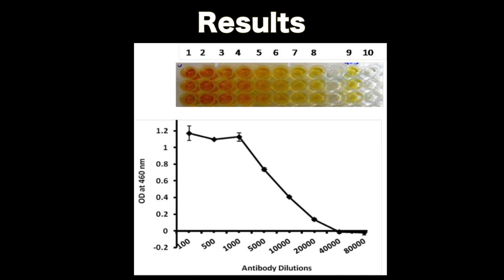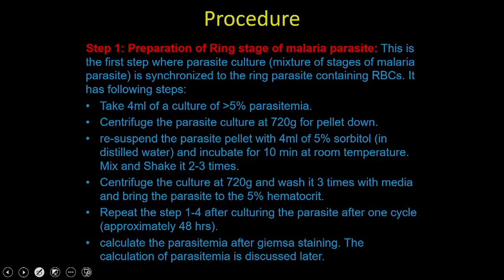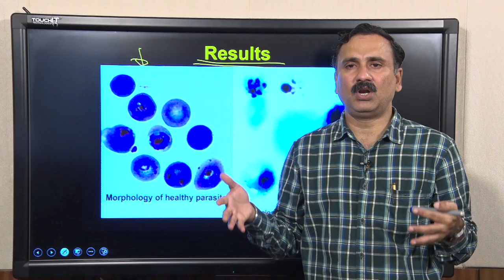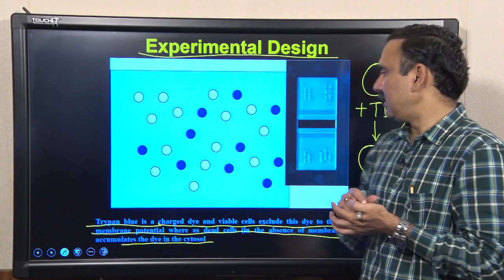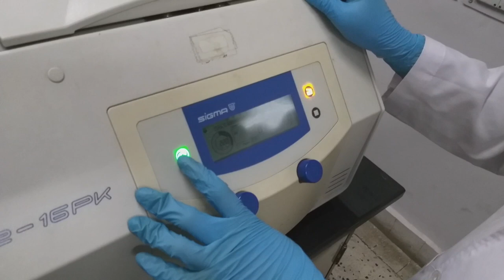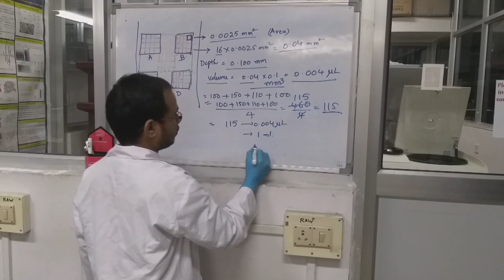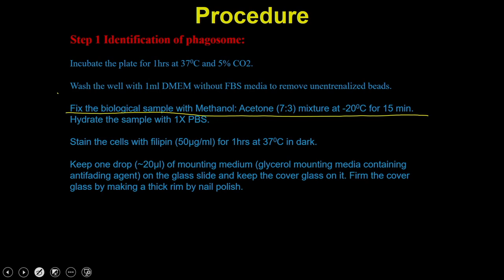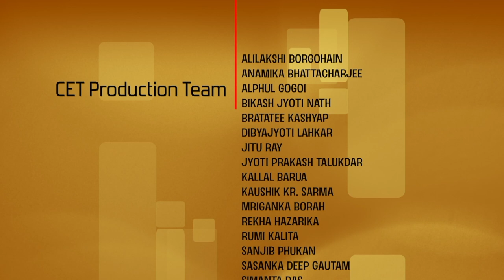Lec 36: Cell Biology Experiments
Experimental Biotechnology

Dept. of Biotechnology & Bioengineering
IIT Guwahati